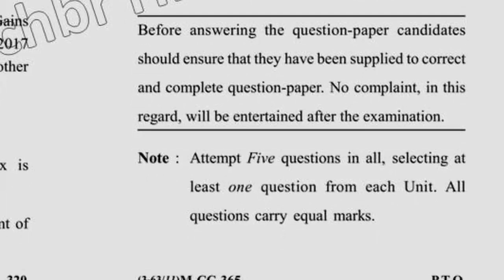Dec 2017 Dcrust MBA 4th Sem Reappear Corporate Taxation Question Paper